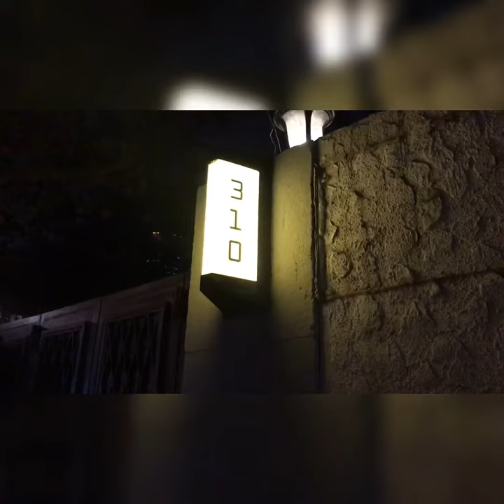Vlog Shanghai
Vlog about my Friday night